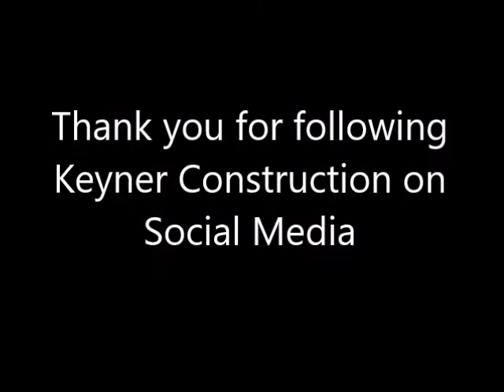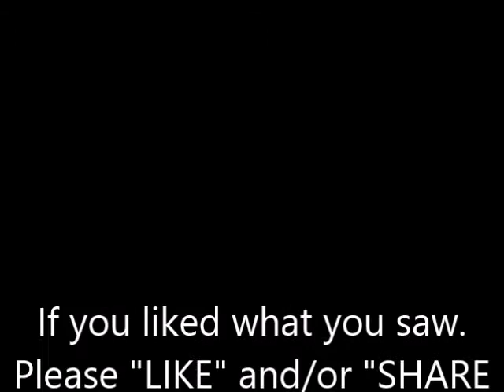Childress Kitchen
Keyner Construction builds and remodels kitchens throughout the Texas Panhandle. Here is one of our kitchens we completed for some awesome customers in Childress Texas.